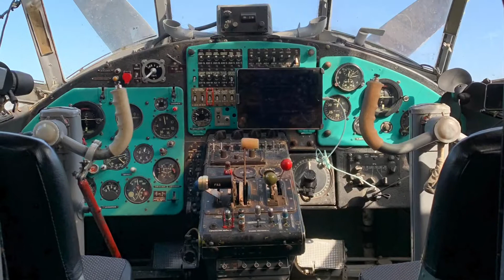EPA Intern. Military Jump Event & TCCC course, Ukraine Oct. 2021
Footage from the International Military Jump event at DZ Tsuniv, Ukraine with soldiers from the following nations: 🇺🇦🇮🇹🇬🇧🇬🇷🇩🇪🇧🇪🇿🇦🇮🇪🇵🇱🇫🇷 on October 8th & 9th 2021. This event was organized by the European Paratroopers Association.
Also included is footage from the Tactical Casualty Care Course held by members of the European Paratroopers Association / Military Training Center - Operational Detail 🇩🇪🇮🇹🇬🇷 in Zhytomir, Ukraine for the Ukrainian Air Assault Forces 🇺🇦 on October 11th to 13th.